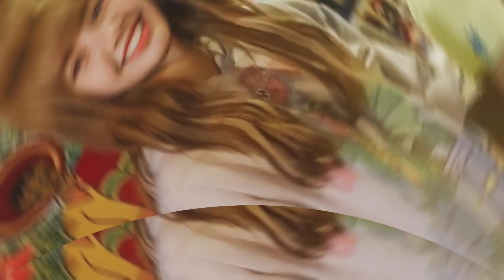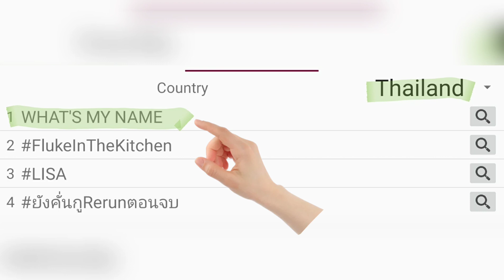ลิซ่าสปอยเพลงใหม่ What's my name? เอสกิโม่ตอกย้ำมาแนว hiphop แน่นอน คุณละคิดเห็นยังไง?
ลิซ่าสปอยเพลงใหม่ What's my name? เอสกิโม่มาตอกย้ำมาแนว hiphop แน่นอน คุณละคิดเห็นยังไง?
ลิซ่าสปอยเพลงใหม่ เอสกิโม่มาตอกย้ำมาแนว hiphop แน่นอน คุณละคิดเห็นยังไง?